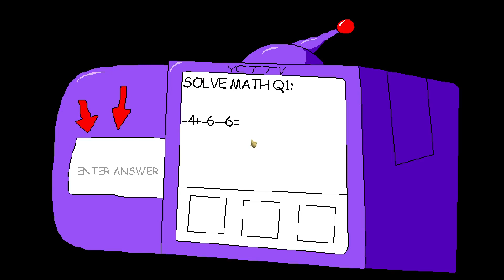Baldi's Basics But Something Creepy Is Lurking In The School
I WILL EAT YOUR RIBS!!